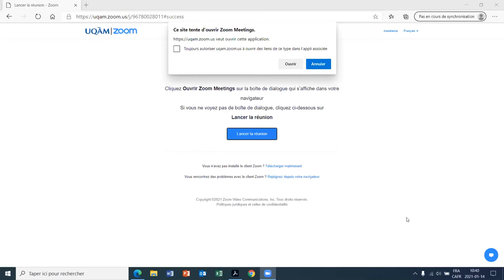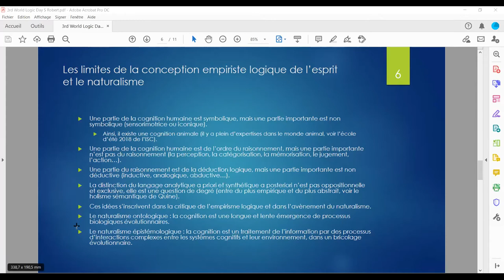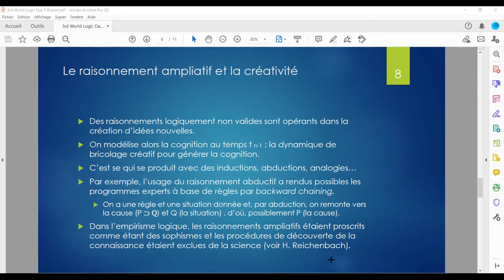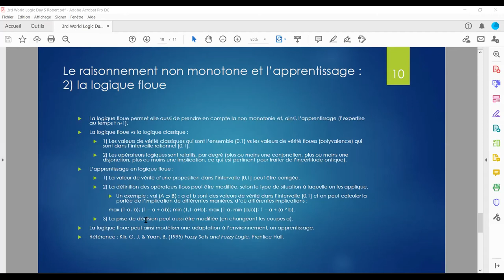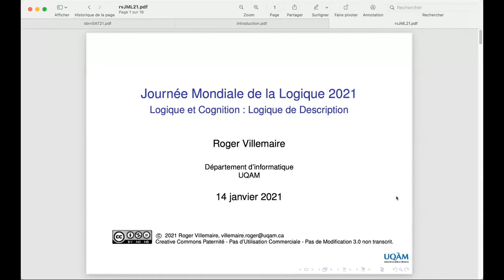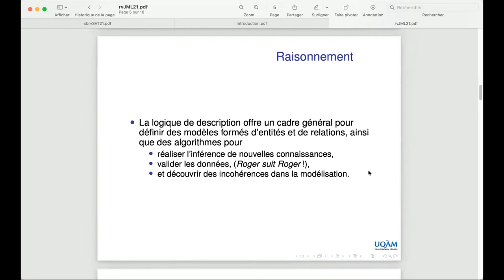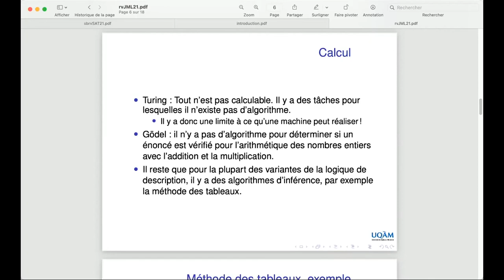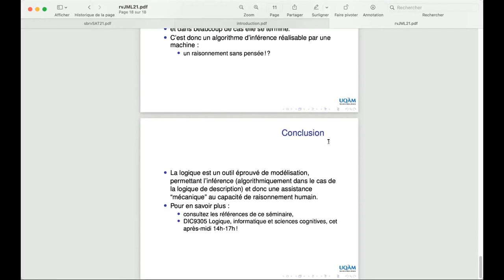Séminaire DIC-ISC-CRIA du 14 janvier - Journée mondiale de la Logique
Dans le cadre de la 3e Journée mondiale de la Logique, le doctorat en informatique cognitive (DIC) de l'UQAM, l'Institut des sciences cognitives (ISC) et le Centre de recherche en intelligence artificielle (CRIA) organisaient le 14 janvier 2021, un séminaire conjoint intitulé "Logique et Cognition" avec les professeurs Serge Robert (philosophie) et Roger Villemaire (informatique).

Raisonnement créatif, apprentissage et logiques non classiques
Avec Serge Robert, professeur titulaire au Département de philosophie de l’UQAM

Résumé de la présentation : Les débuts de l’intelligence artificielle ont été marqués par la réalisation de programmes experts à base de règles. L’expertise était alors définie comme la connaissance de règles et l’aptitude à les appliquer à des situations concrètes en utilisant les lois de la logique classique. Or, cette logique se caractérise par le fait qu’elle est statique et ne rend pas compte de la dimension dynamique de l’expertise et de la cognition. La dynamique en question est celle de la créativité et de l’apprentissage. Nous aborderons dans cette présentation comment des logiques non classiques ont tenté de modéliser ces deux comportements dynamiques. Ainsi, des systèmes de raisonnement ampliatifs permettent de rendre compte de la créativité, comme des systèmes de raisonnement non monotones peuvent modéliser l’apprentissage. Nous verrons de cette façon comment ces logiques non classiques ont contribué au développement de l’intelligence artificielle.

Logique de description
Avec Roger Villemaire, professeur titulaire au Département d'informatique de l'UQAM et directeur du DIC

Résumé de la présentation : Nos sens perçoivent notre environnement et alimentent les processus cognitifs qui façonnent notre compréhension du monde. La connaissance est donc nécessairement tributaire du savoir. Il reste que l'ère numérique avec son déluge de documents informatisés, de bases de données et de ressources web submerge nos capacités et limite fortement les bénéfices que cette masse d'information devrait nous apporter. Toutefois, la logique, science du raisonnement, offre des outils et méthodes pour décrire l'information, vérifier sa cohérence et en produire des conséquences qui n'étaient qu'implicites. Cet exposé présentera la logique de description, un outil récent de modélisation, de raisonnement et d'inférence permettant le traitement algorithmique de l'information. Il s'agit d'ailleurs de la pierre d'assise du Web Ontology Language (OWL) du mouvement du Web Sémantique qui appelle à un partage, non plus de documents, mais d'information.